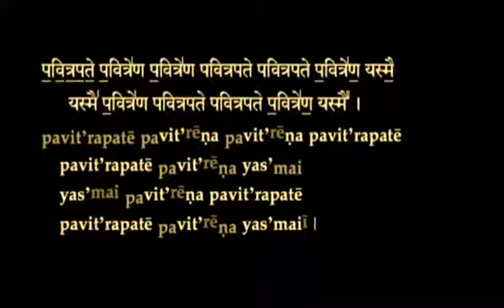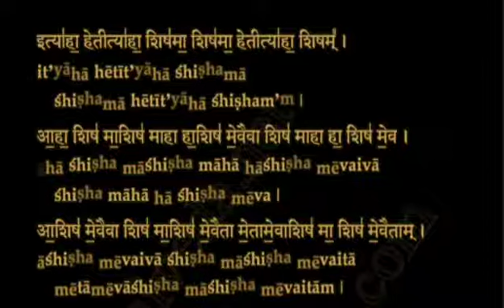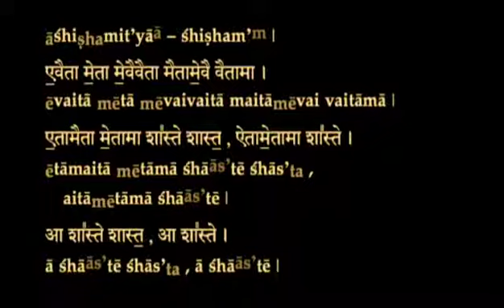purify your soul......🎶 listen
Video from mamajaria